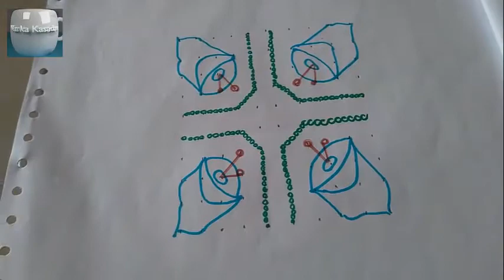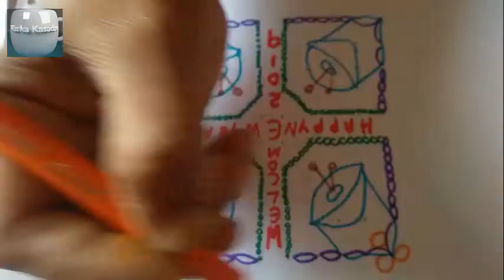new year 2019 special kolam |simple 10 X 10 dots new year 2019 | kolangal #185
his video teaches  10X10  dots new yearspecial kolam designs for special occasions